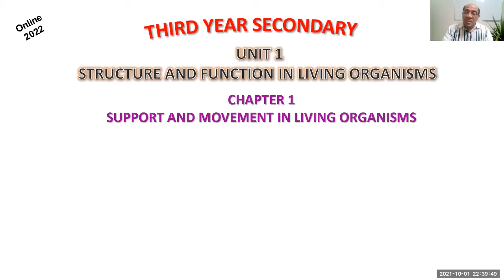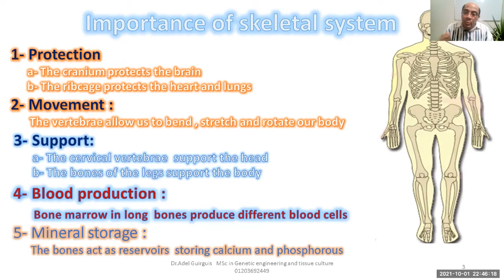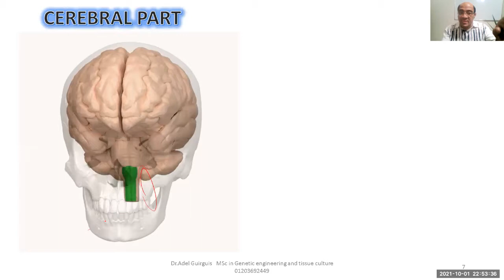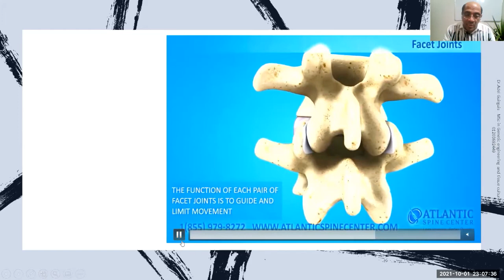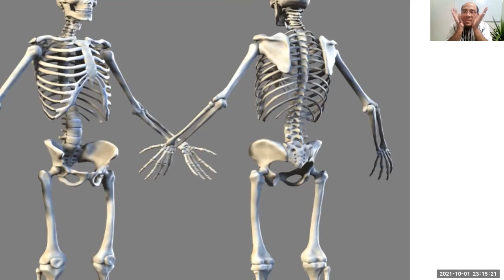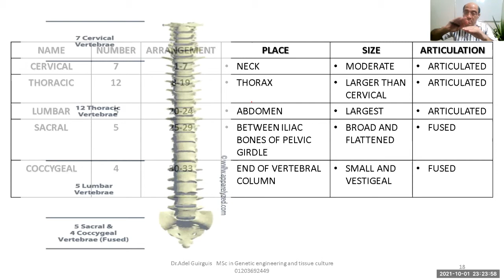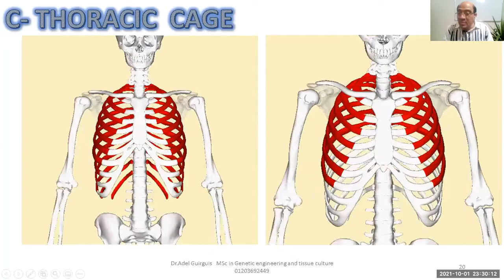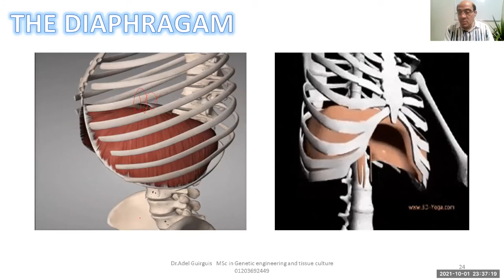Support in man - Biology 2022 - ثانوية عامة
The axial skeleton is consisted of skull , vertebral column and thoracic cage . I hope to find  a push and help in your study when you watch this video .